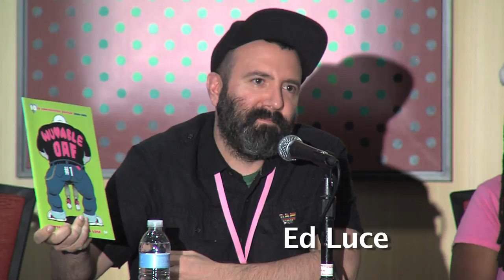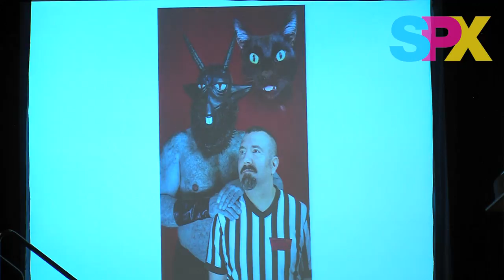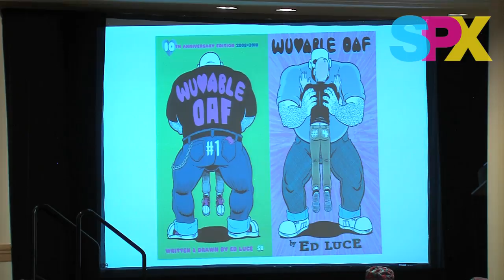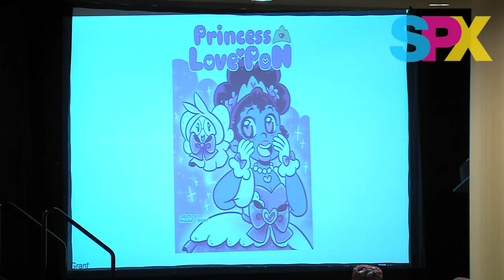SPX 2018 Panel - Queer Romance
Romance comics have a long and storied history. However, a new generation of queer romance cartoonists is challenging assumptions, investigating & mainstreaming specific subcultures, and playfully subverting the genre’s familiar cliches. Moderator Carta Monir joins panelists Ed Luce (Wuvable Oaf), Hazel Newlevant (Sugartown), Archie Bongiovanni (The Greasebats) and Shauna J. Grant (Princess Love Pon) as they discuss their own unique takes on romance comics.